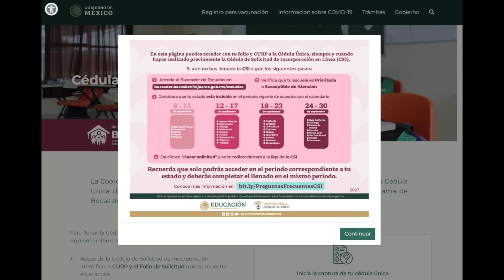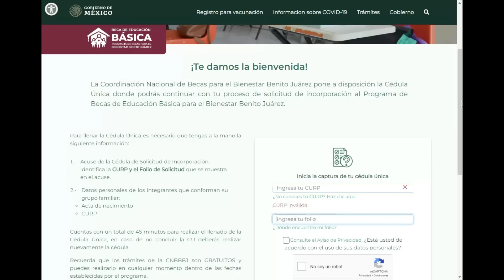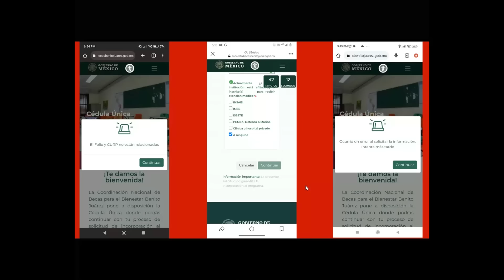Cuando y donde llenar la Cedula Unica Errores Posibles Causas y Soluciones BECAS BENITO JUAREZ 2023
COMO SOLICITAR BECA BENITO JUAREZ ACTUALIZADO Hazlo tu missmo 2023

Una vez que tu familia haya completado los dos cuestionarios deberás dar seguimiento a tu resultado a través de la herramienta digital Buscador de Folios en buscador.becasbenitojuarez.gob.mx/folio

En el caso de las familias que tengan resultado favorable en la Cédula de Solicitud de Incorporación en Línea (CSI) y la Cédula Única (CU), podrán acudir a las oficinas de atención una vez que sean convocadas mediante correo electrónico.
Deberán acudir puntualmente a la cita en el día y hora que les corresponde y llevar la documentación completa, vigente y en buen estado, es decir, sin tachaduras ni enmendaduras, no habrá citas posteriores